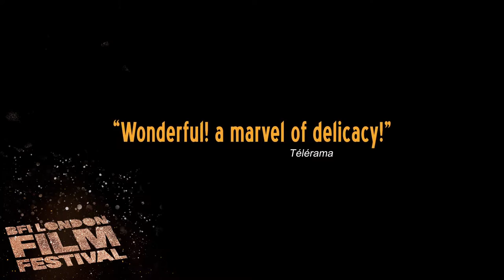Review | My Life as a Zucchini (Ma vie de Courgette)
I will eventually finish reviewing these damn films

Us as individuals:
Jack: @JackCGracie
Harrison: @haribo217
Ben: @BMLRobins
Chris: @Chris0Evans
James: @James_Chadders

Reel Opinions is a UK based film review group that covers just about anything. From reviews of terrible movies to interviews with casts and directors Reel Opinions covers everything we can be bothered to make.